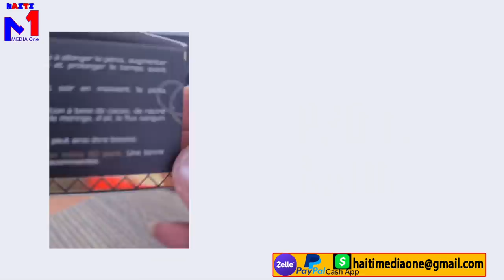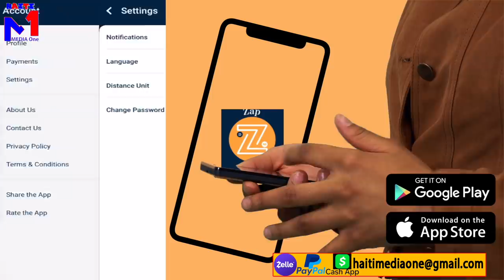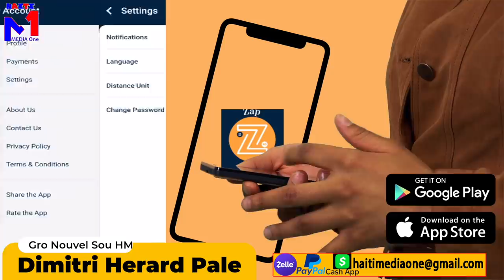Dimitri Herad Pale, Men Jan Krim Nan Pase, Men Sa'l Te Fè Ki Koz Mèsenè Yo Tire Prezidan Jovenel